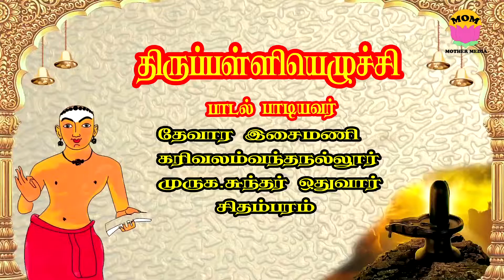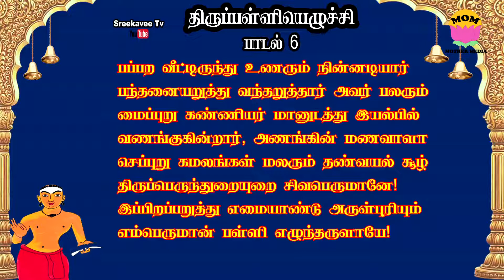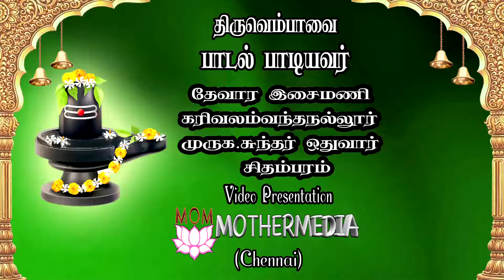Tirupalliyezhuchi Song 6 ||Story of Aghori Their Path ||kapaleeswarar temple mylapore#Sreekaveetv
Sreekaveetvkapaleeswarar temple mylapore